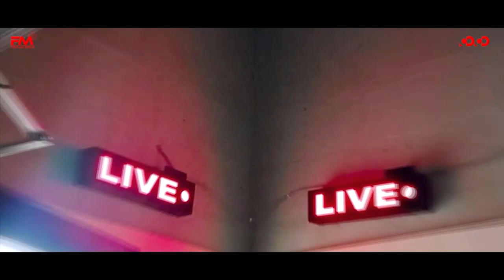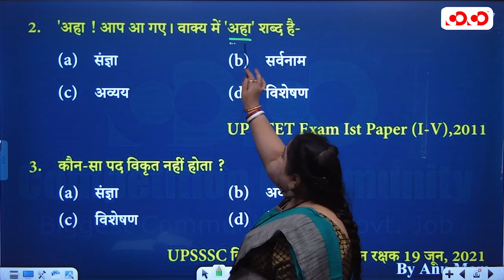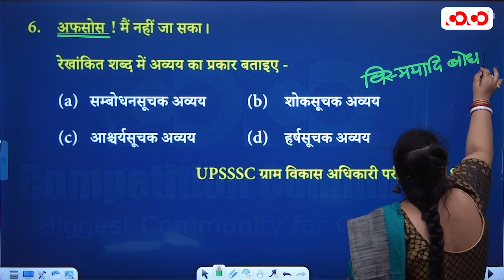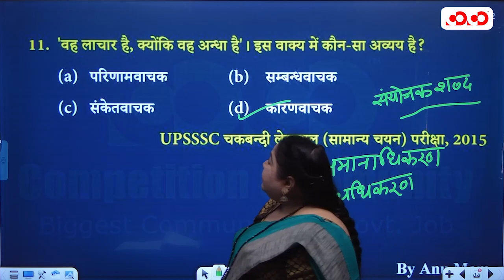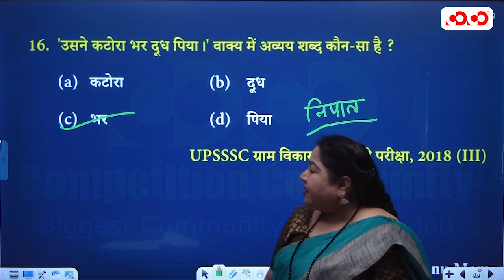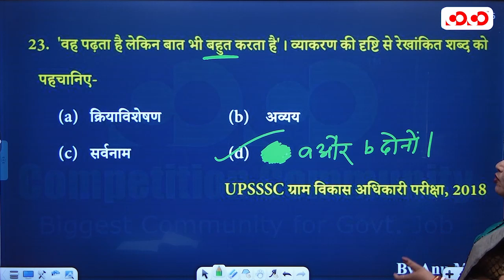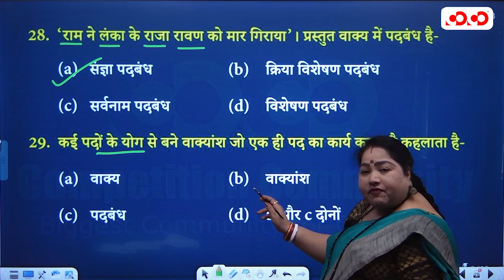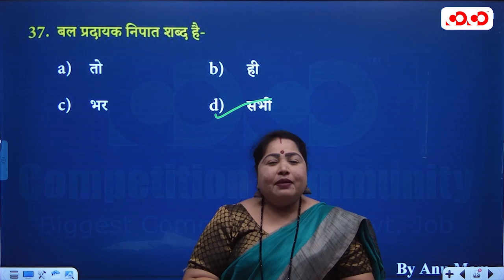अव्यय भाग-1 (अविकारी शब्द) | Language मंत्रा | Lecture - 11 | By Annu Ma'am | Competition Community